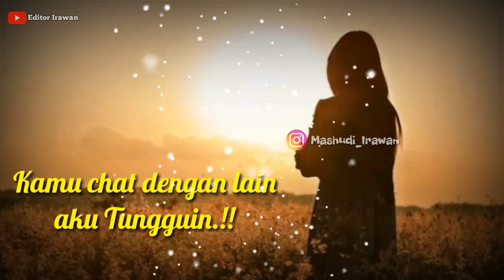Stroy wa/abaikan pacar